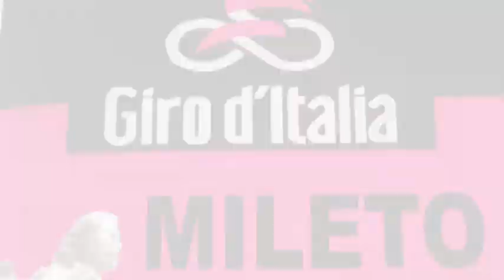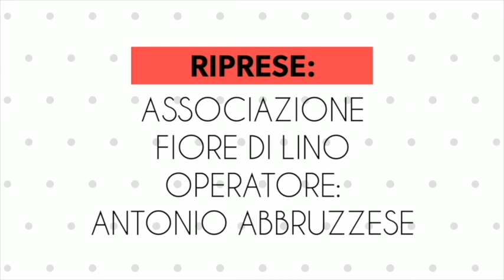Intervista a Don M. Di Carlo - Presentazione Tappa Giro d'Italia 2020 - Mileto Camigliatello Silano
Intervista a Don Mimmo Di Carlo, Parroco della Cattedrale di Mileto - Presentazione Tappa Giro d'Italia 2020 - Mileto Camigliatello Silano (Cs). 20 novembre 2019. A cura di Antonio Abbruzzese - Associazione Fiore di Lino